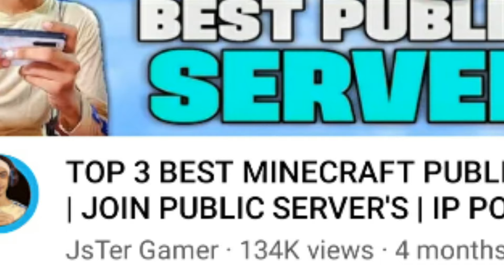Top 3 Best Lifesteal SMP For Minecraft PE || Lifesteal Server For MCPE || JsTer Gamer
CLICK THIS AND GO MINECRAFT CATEGORY SINF PUBLIC SMP AND HERE U WILL IP PORT

Gys My Name is Sahil Alam and this is gaming youtube channel I play Minecraft, CALL OF DUTY,PUBG, and different types of game .
You Can Contect Me This insta LInk i reply all subs msg